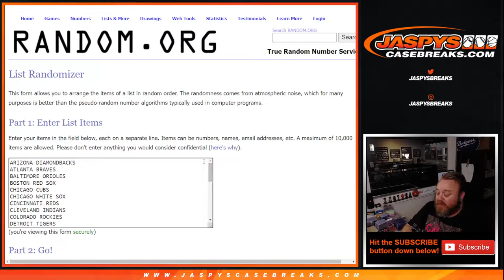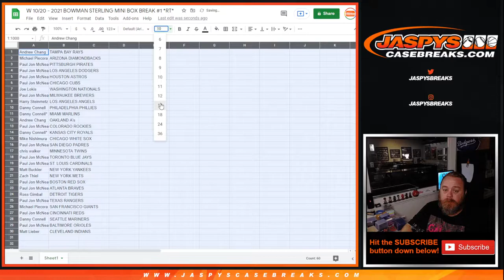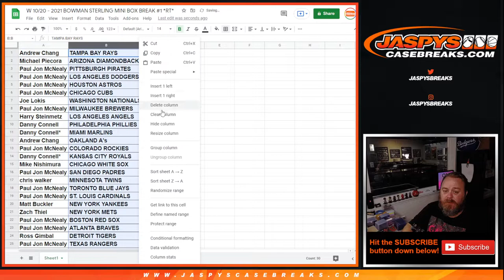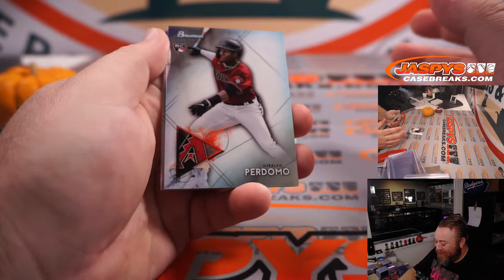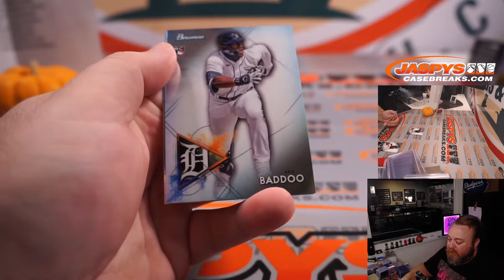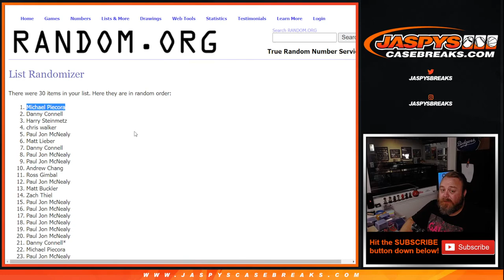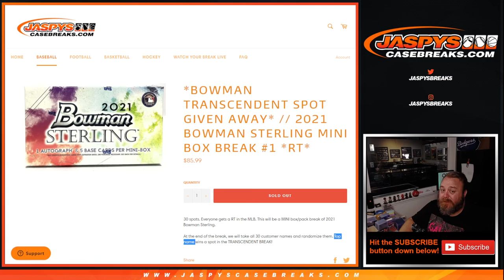W 10/20 - 2021 BOWMAN STERLING MINI BOX BREAK #1 *RT*